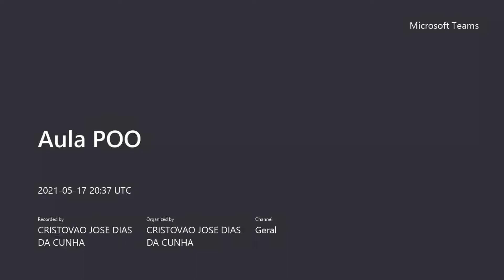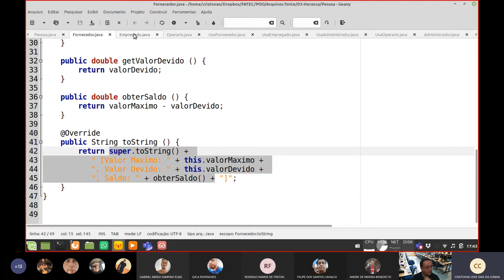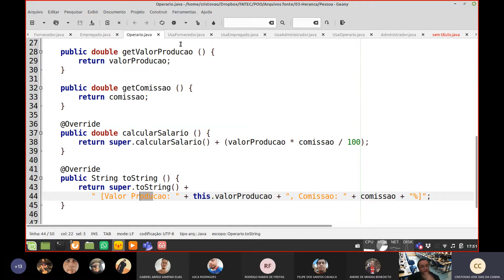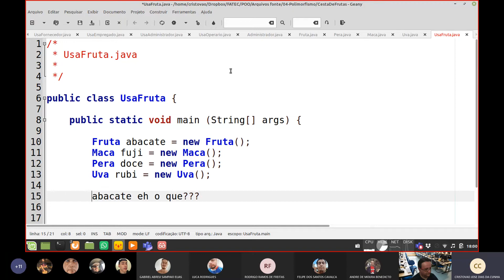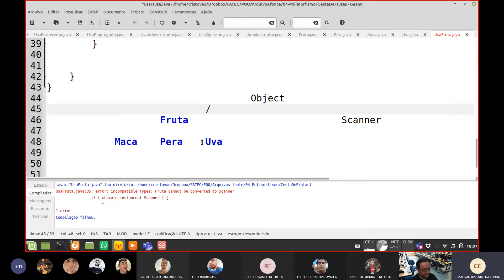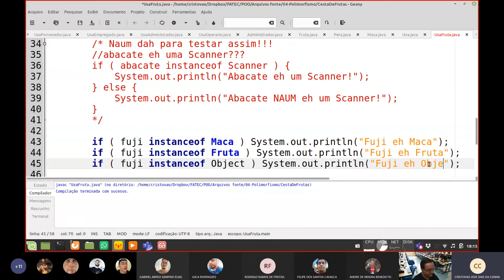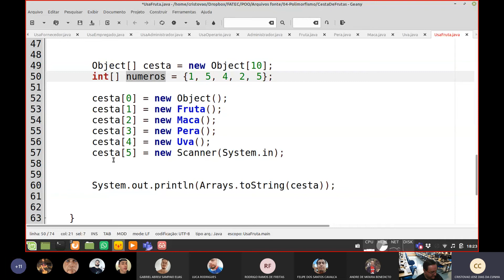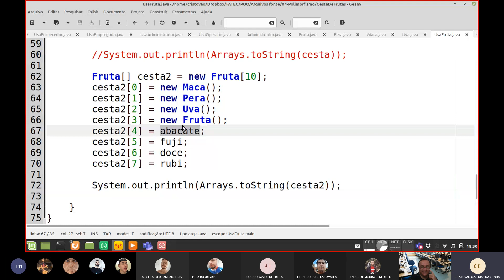Aula POO 026 - Polimorfismo - Cesta de Frutas - Parte 01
Aula de Programação Orientada a Objetos: Herança. Resolução do Exercício CestaDeFrutas, Fruta, Maca, Pera e Uva.